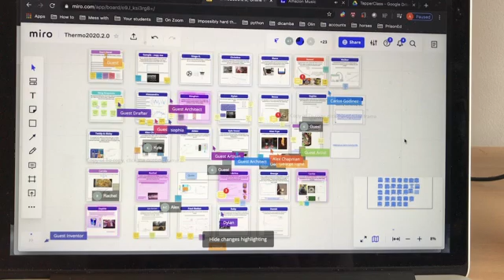ThermoFinal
A snippet from Thermo's final "exam" period where we reviewed and commented on each other's projects.  With a playlist, of course.